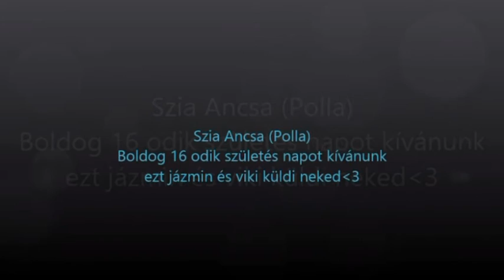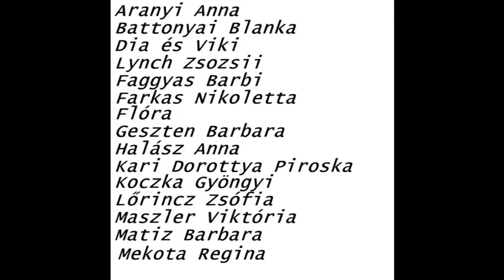Boldog Születésnapot Polla💖 /2016/